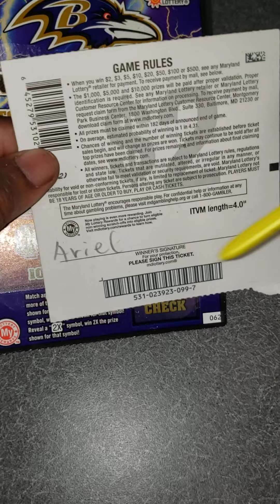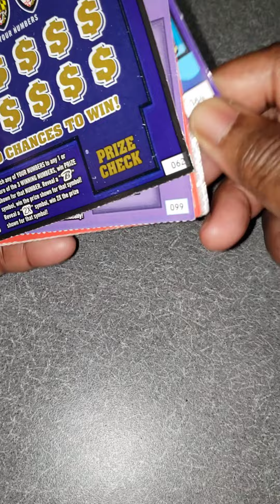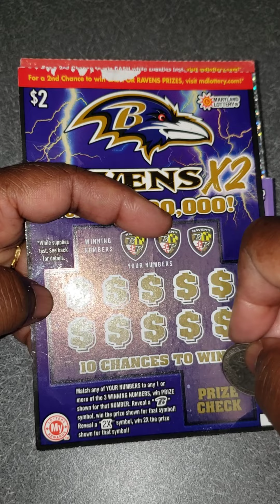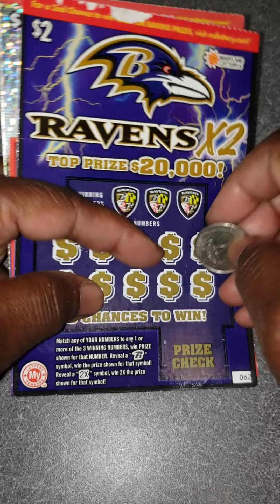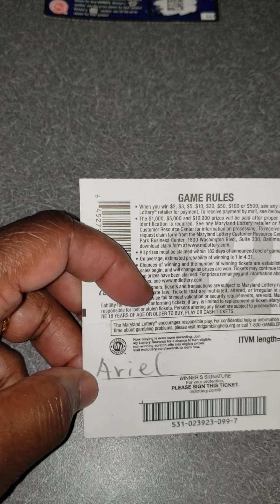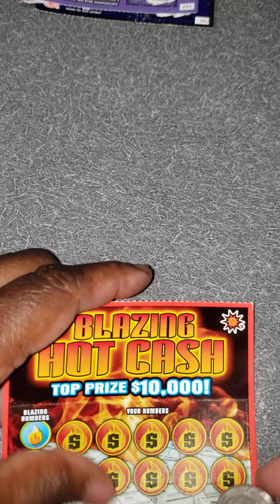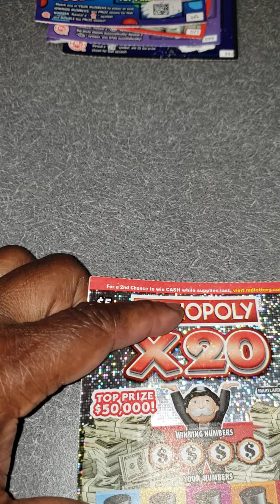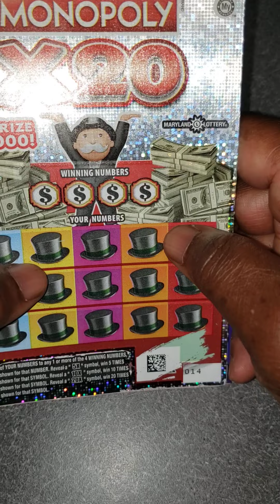Scratching & Playing the LOTTERY for YOU! Episode #5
If this is your first time here, welcome to MONEYLIFECHANGER! Just want to say THANK YOU for deciding to click and watch this video. If you decide to stick around and join our community of amazing and kind individuals by SUBSCRIBING to this channel, you’ll have a continuous chance of your name been chosen for a FREE lottery scratch-off ticket and, I Welcome you to the MoneyLifeChanger family.

ALL scratch-off lottery tickets played during this session are gifted to my subscribers. If you want to participate in this “Scratch-Off” Lottery money adventure that’s open to those who want to increase their chances, you’ll need to subscribe to my channel and, make sure that your subscription is visible/public to me. It's from this list that names are randomly chosen and assigned to the tickets scratched during each episode. Good luck to everyone!

Check out my links below for information on how to make sure that your subscription is visible (public).

Watch my videos to know if you’re a winner. After 3 days, another subscriber would be randomly chosen to receive your money.

*Link to “How to Make YouTube Subscription Public (Visible) or Private (Hidden) on Your Mobile Device”

**MoneyLifeChanger has many white noise and relaxation aids for meditation, relaxation and sleeping. Check out some of our other videos to find your favorite flavor.